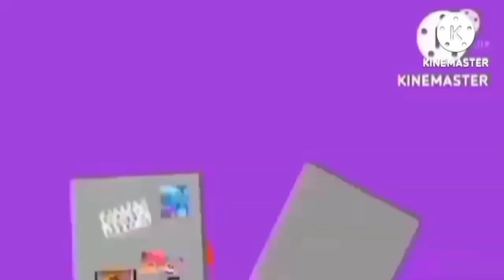random random random random random random best animation logos